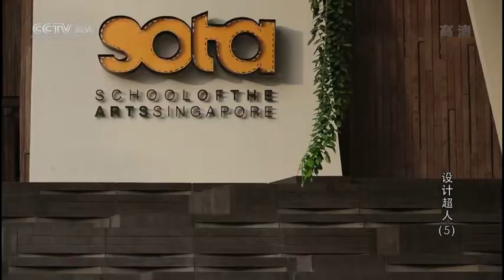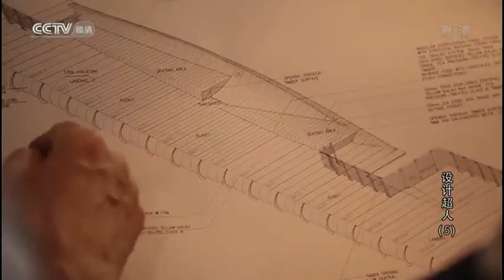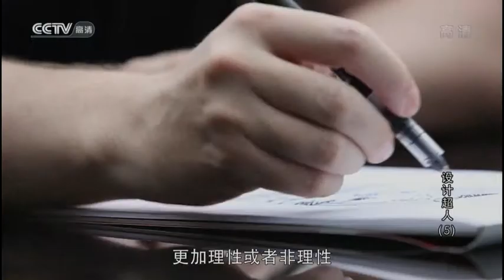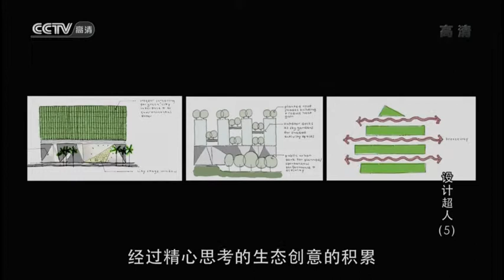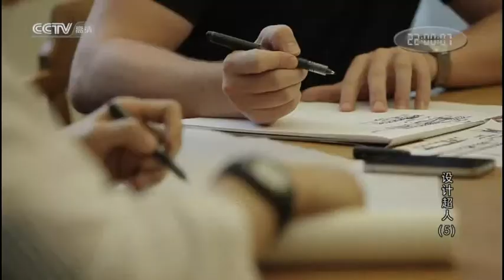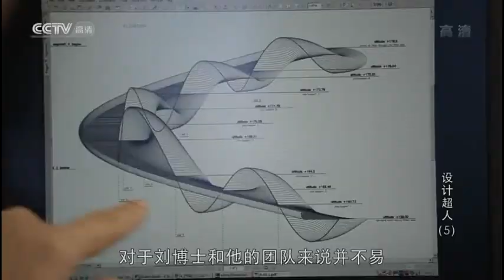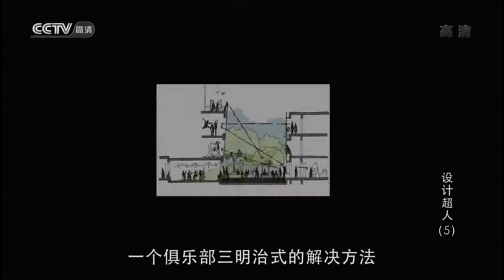设计超人5